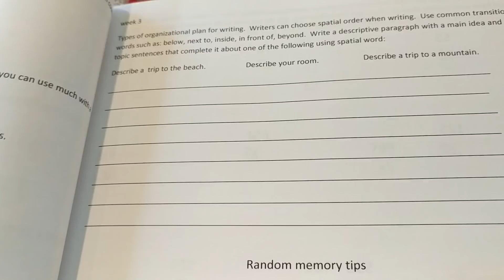I'm a GREEK GOD!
Jayden is so silly!!
The twins do school work and Jason takes the twins out to Pizza Hut!
The twins look around Learning Express